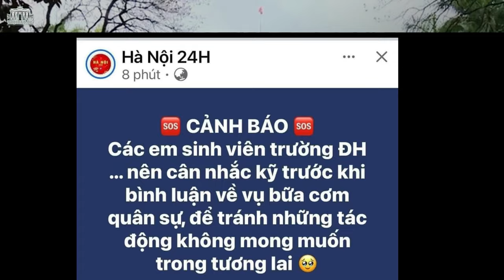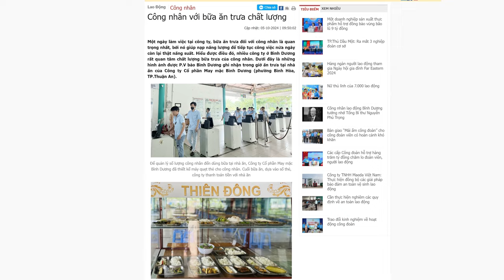Lương Cường yết kiến họ Tập, liệu Tổng Bí thư Tô Lâm có chịu xuống thang?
Tổng Bí thư Tô Lâm có thể sẽ tạm chấp nhận thoái lui để bảo toàn lực lượng cho cuộc chiến lâu dài, khi đứng trước hành động cương quyết “khuất phục” ông bằng mọi giá của Ban lãnh đạo Bắc Kinh.
Xem bài chi tiết tại:
Hoặc: